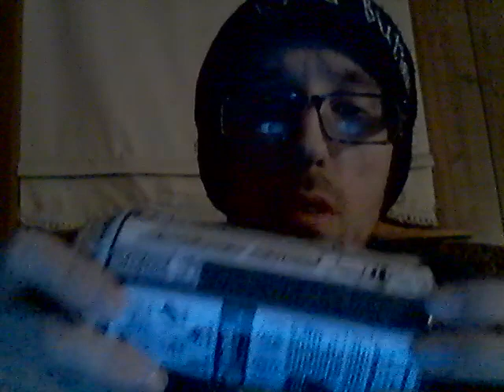Raze Myster Flavor 2-5-22 Part 4!